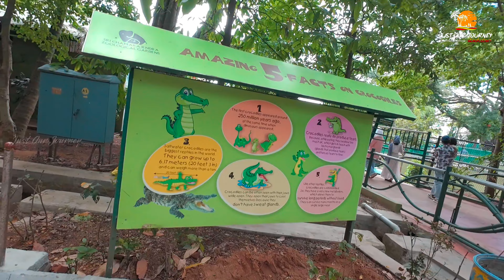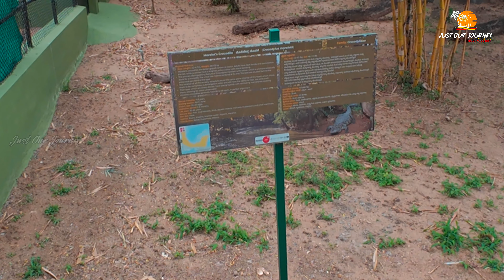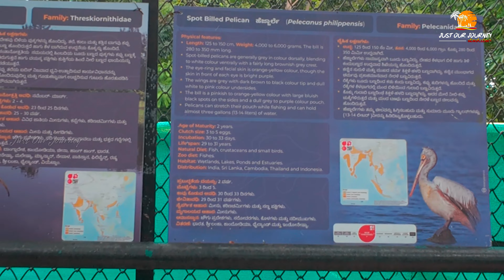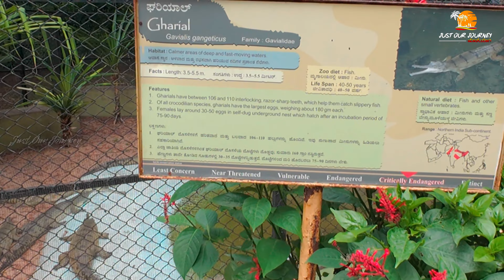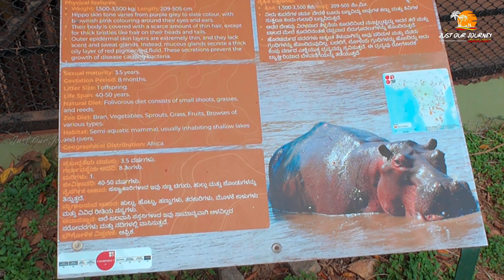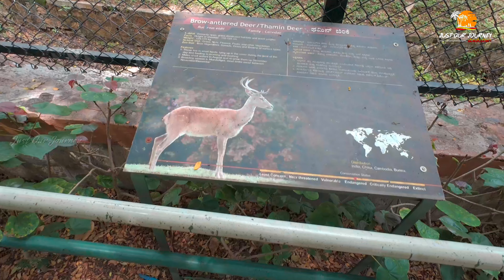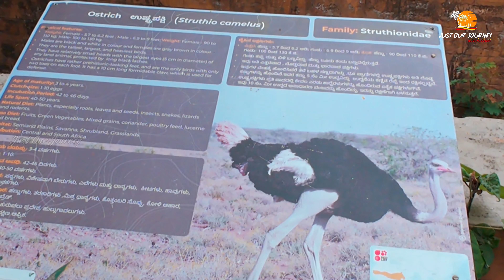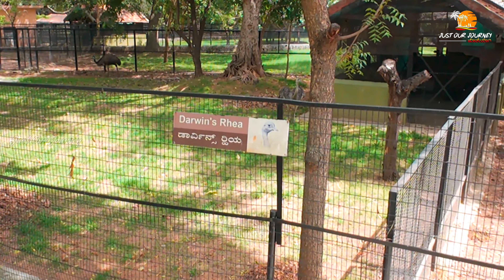Mysore zological gardens tour with family | Part - 6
Support us _________________